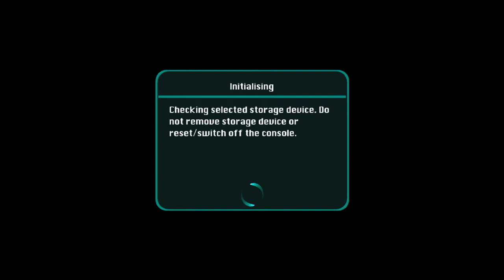space chimps part 11